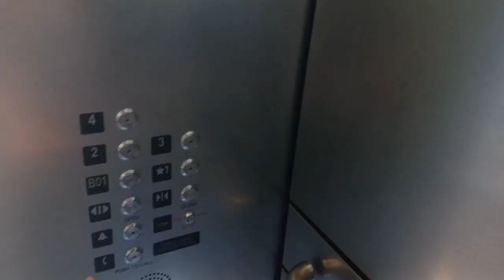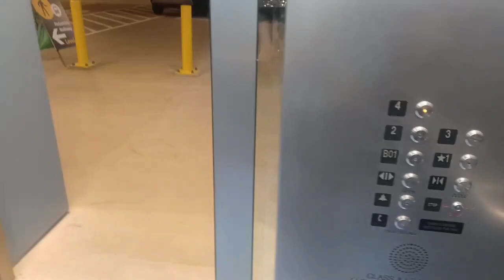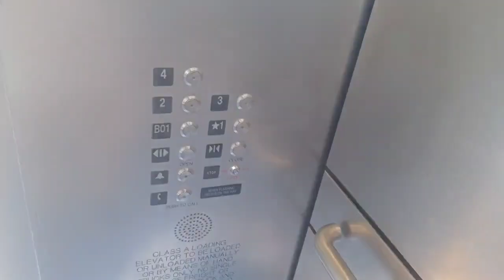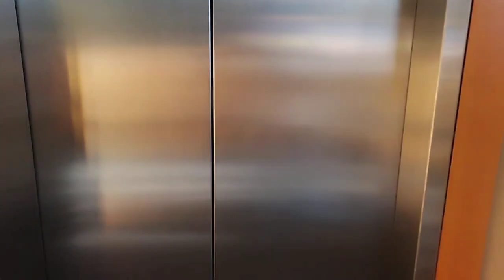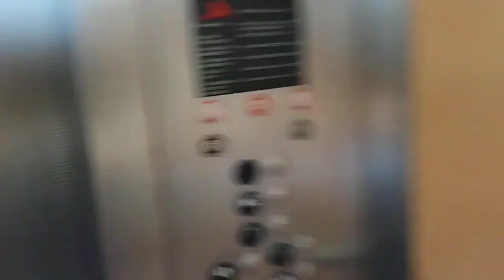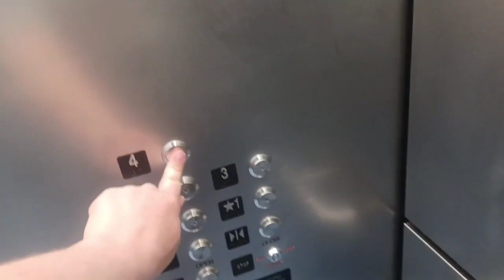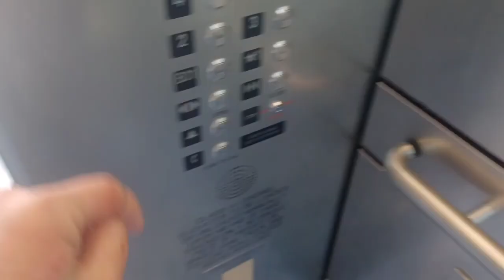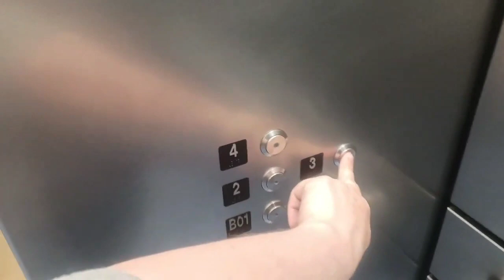my ferry and elevator rides